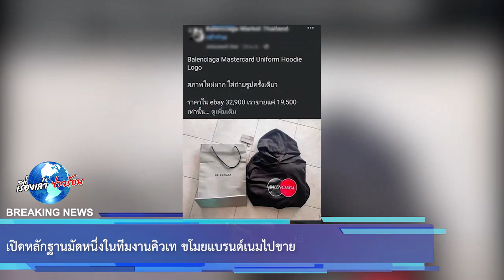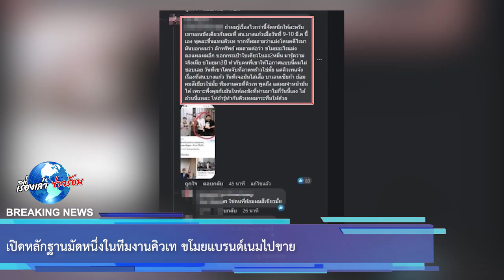เปิดหลักฐานมัดหนึ่งในทีมงานคิวเท ขโมยแบรนด์เนมไปขาย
ล่าสุดโลกออนไลน์มีการเผยแพร่โพสต์ หนึ่งในทีมงานของคิวเท ที่มักจะนำของแบรนด์ไปโพสต์ขายเป็นมือสองในกลุ่มต่างๆ

ทั้งนี้มีชาวเน็ตรายหนึ่ง ได้ออกมาเปิดเผยว่าทีมงานคนนี้ได้ถูกจับแล้ว ในข้อหาลักทรัพย์ ซึ่งหากมีรายละเอียดคืบหน้าใดๆ เรามไม่พลาดที่จะอัปเดตอย่างแน่นอน